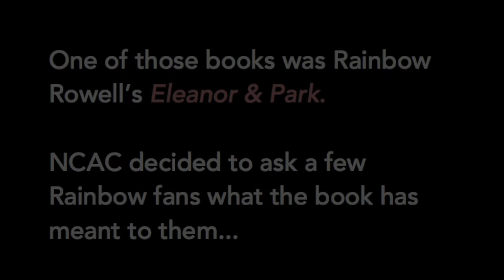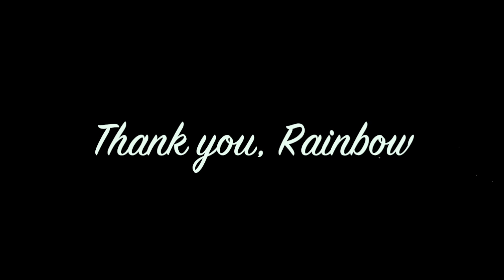Young Readers Pay Tribute to Rainbow Rowell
Fans of Eleanor & Park tell Rainbow Rowell what her book has meant to them. NCAC honored Rainbow at its 2016 Celebration of Free Speech & Its Defenders on November 1 in New York.